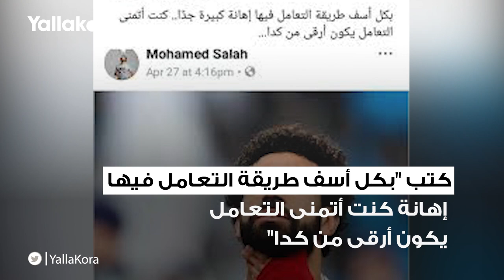أزمات اتحاد الكرة مع محمد صلاح عرض مستمر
وقعت أزمة بين محمد صلاح واتحاد الكرة بسبب غياب التصويت المصري عن جوائز حفل فيفا The Best